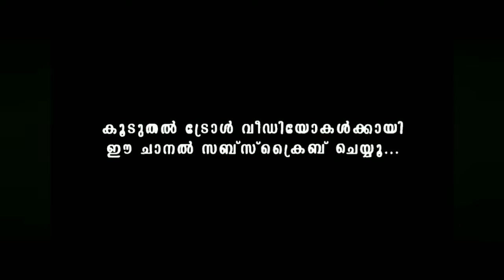നമ്മൾ ഇതിലില്ല കണ്ടാ മതി ! Troll video | Instagram Reels Troll | MaLaYaLi BoY 2.0